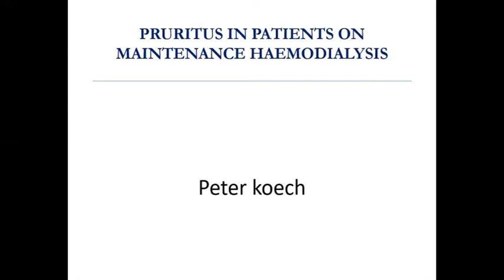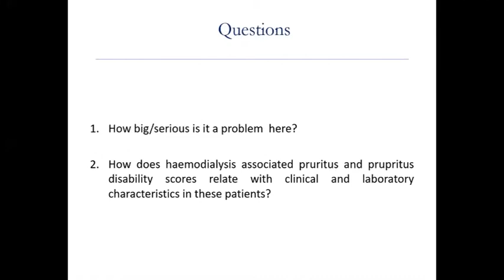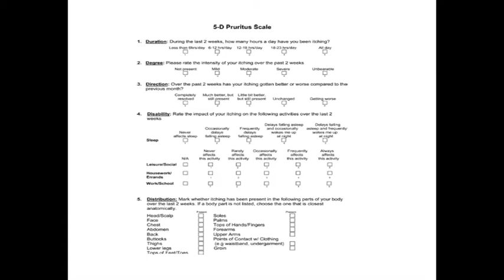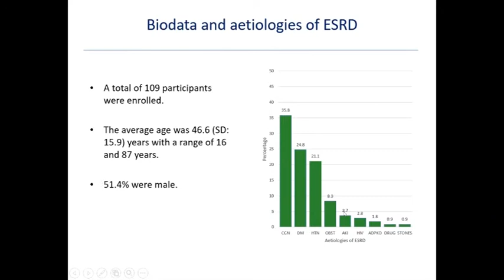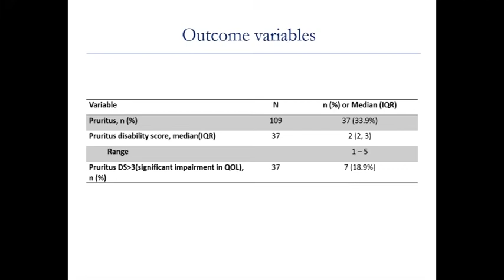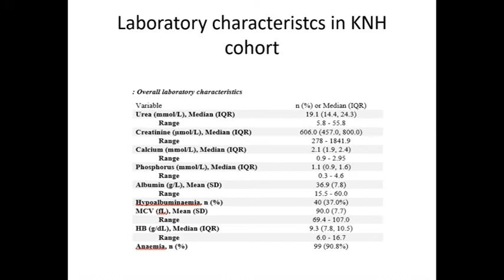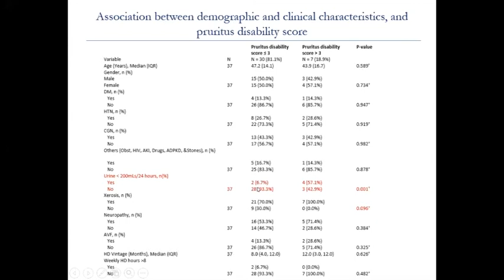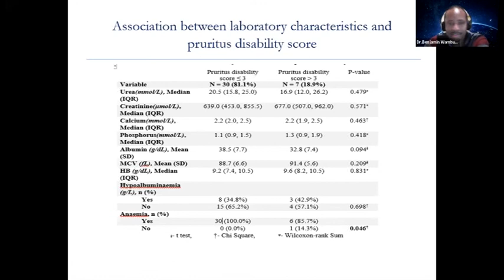Dr Peter Koech -Abstract Presentations